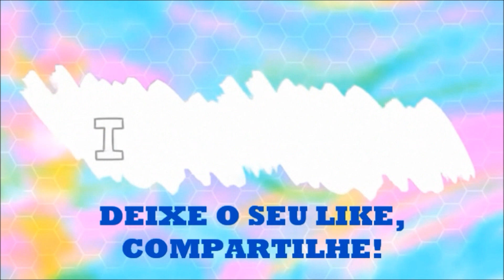Não deixe ninguém matar o seu sonho de dirigir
Dê o melhor de si, acredite em você e faça muitos treinos que o seu sonho se realiza.